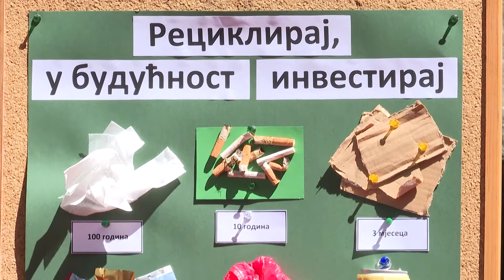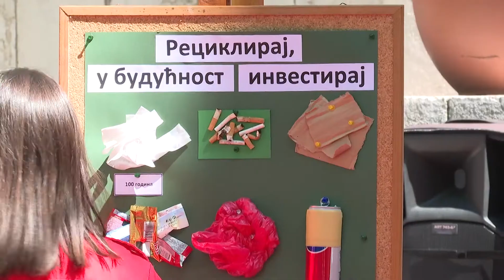SICG - Govor predsjednika Skupštine povodom obilježavanja Svjetskog dana životne sredine